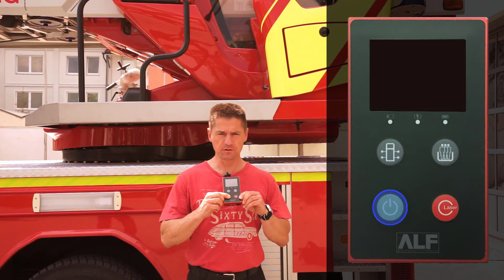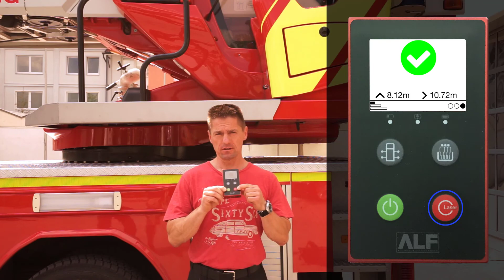ALF - Einführung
Wir stellen den Advanced Location Finder (ALF) vor.